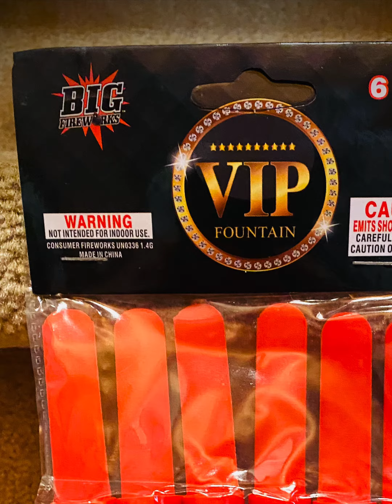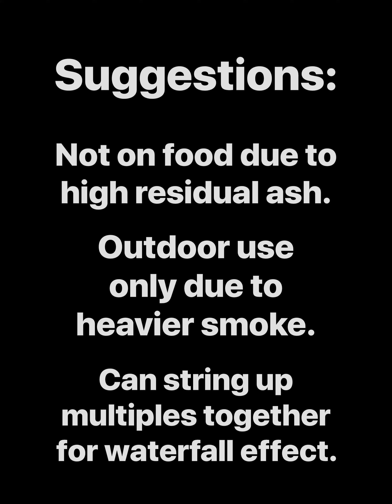VIP SPARKLER - by Big (Novelty Firework)